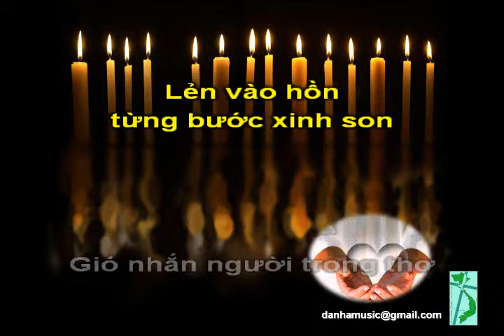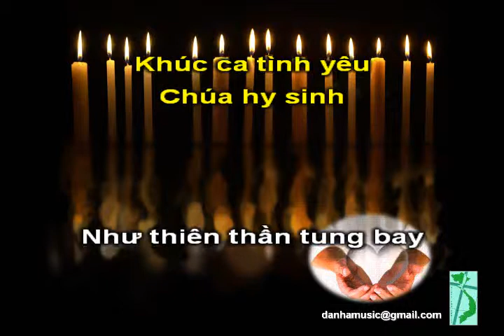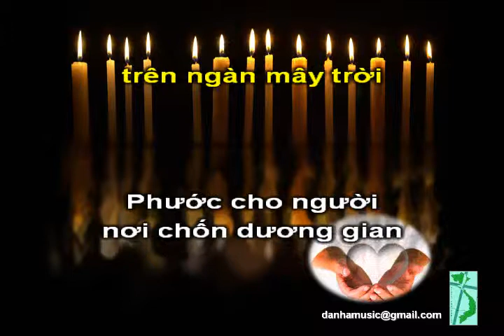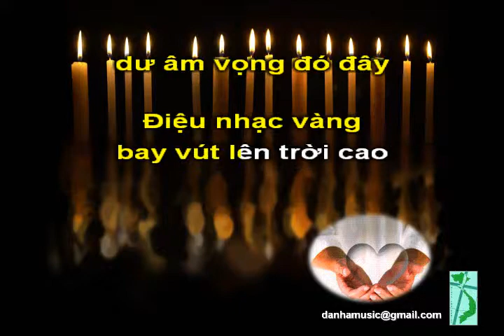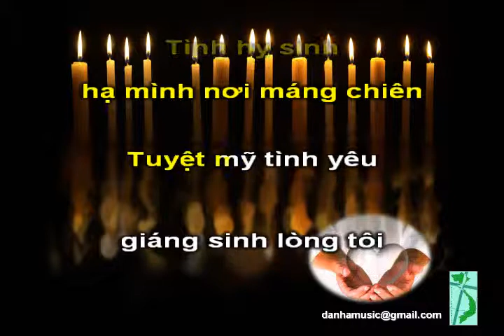C013 Tình Yêu Giáng Sinh, ĐanHà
KaraThánhCa Bài Hát Thiêng Liêng